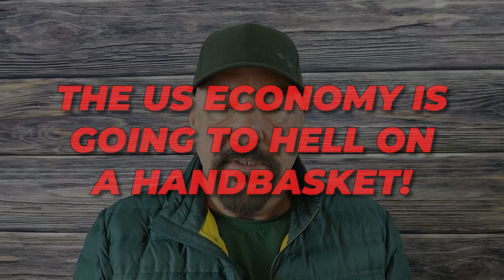The US Economy is in Trouble!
In this video, we'll discuss the troubling economic outlook for the United States. We'll take a look at the data to see why the US economy is struggling and what this could mean for the future. Join us as we explore the implications of a declining US economy.

If you have a property under contract that you would like to sell, have us partner on with you, or just refer to us, please send all the necessary information to "